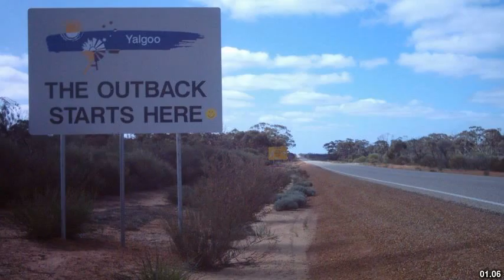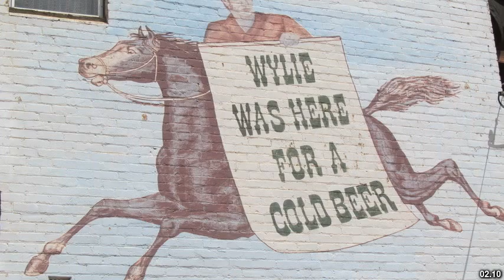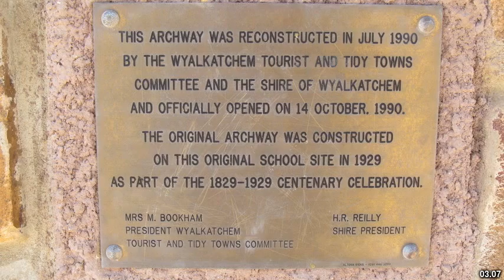Best places to visit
Best places to visit - Wyalkatchem (Australia) Best places to visit - Slideshows from all over the world - City trips, nature pictures, etc.